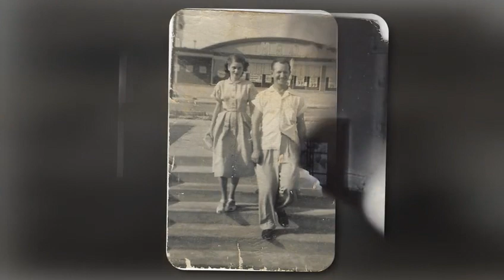Obituary Florene Garrett of Tupelo Mississippi Lee Memorial Funeral Home